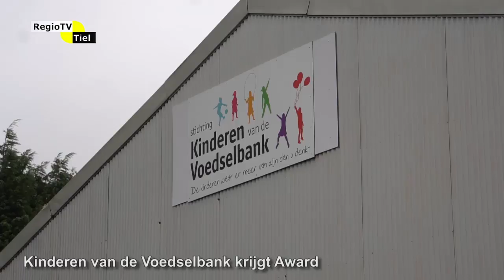Regioflits - Kinderen van de Voedselbank krijgt award